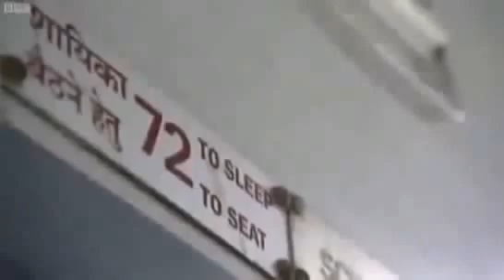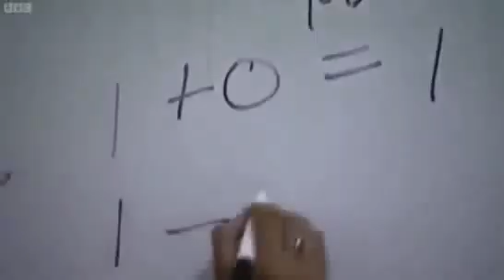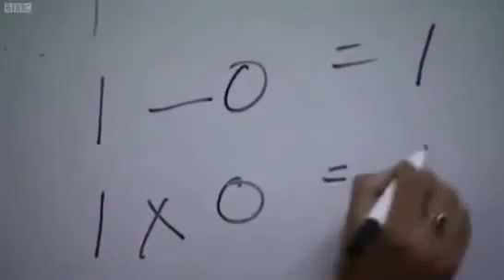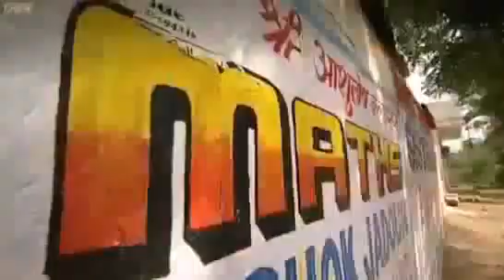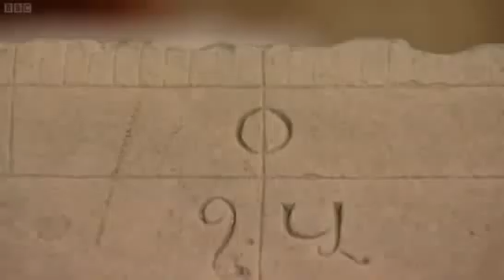BBC History of Indian Mathematics Part 1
"Our purpose is to document and research the traditional education concepts, methodology and curriculum, and also establish a network, thus paving the way for reviving of traditional education in India" | BBC History of Indian Mathematics Part 1 of 2 360p